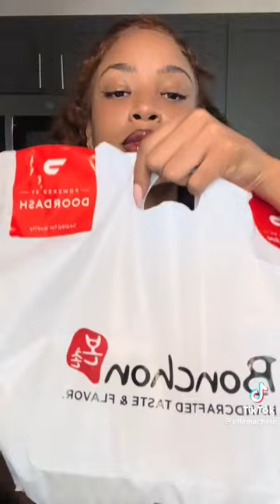Bonchon TikTok's 🎥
That Chicken Katsu 🔥😮‍💨 @ellemachele